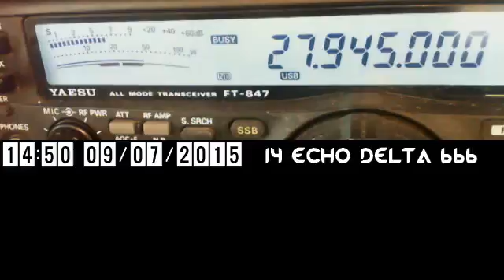19HF/RI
19HF/RI
14H48 A 14H50